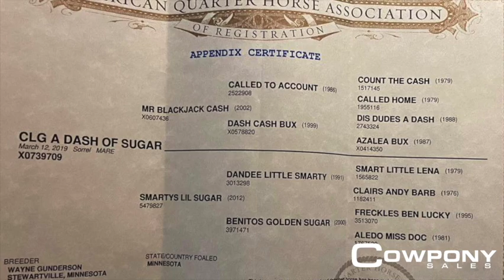CLG A Dash of Sugar - 2019 AQHA Mare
CLG A Dash of Sugar is a 2019 sorrel AQHA mare by Mr Blackjack Cash (by Called to Account) out of Smartys Lil Sugar (by Dandee Little Smarty).  She has a solid 90 days of riding on her, at Gallentine Performance Horses.  She's well started and suited to go most any direction.  Her strong and stout build, partnered with an impeccable mind, make her a great prospect.  Finish her up for cowhorse, sorting, penning, roping, take her down the trails or put her to work on the ranch.

On consignment through Sunday August 8, 2021 at 7:00pm CST through Cowpony Sales.

View her complete details including pedigree, photos, videos and health & fitness guarantee